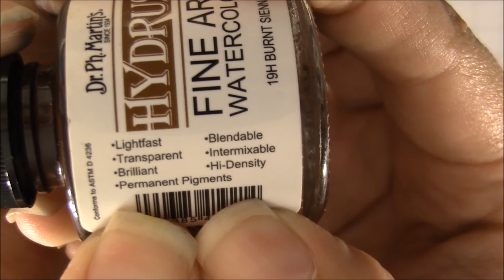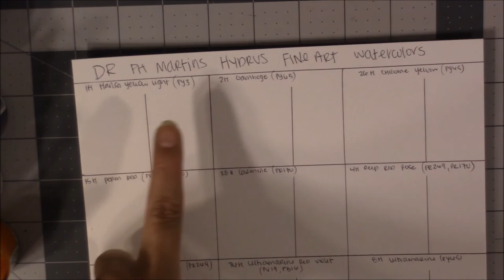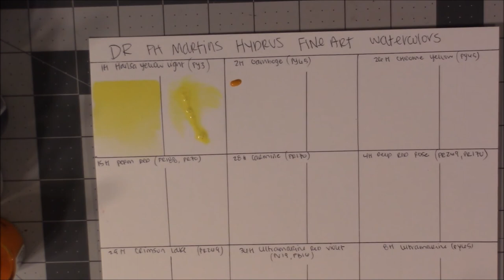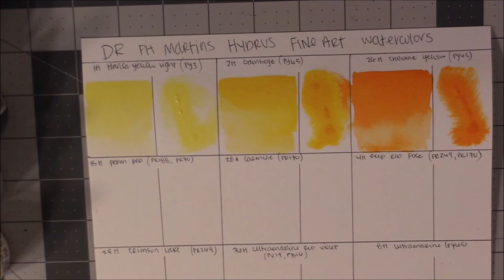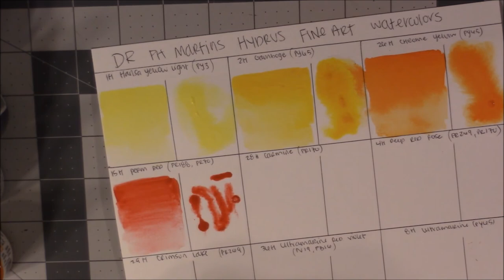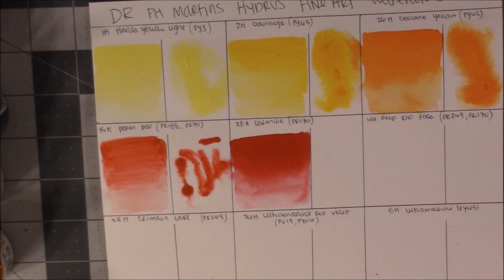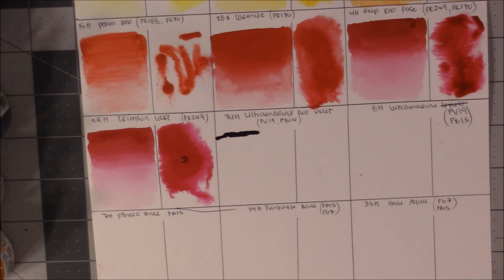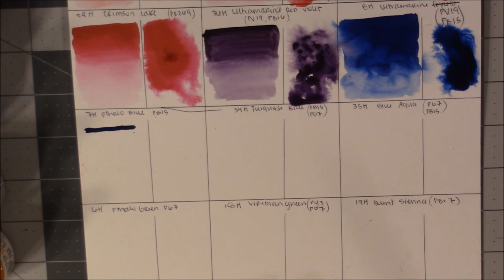Hydrus Fine Art Watercolor Review and Swatch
Hi guys. I haven't seen a lot of full reviews of Hydrus watercolors out there so I figured that's what I'd do. I cover color swatches, pigment info, flow, mixing, and do a short painting demonstration at the end. Hope you enjoy 😁!

**Amazon Affiliate Links to Supplies **(these are links that if you purchase something from amazon within 24 hours after clicking the link, I will receive a very small percentage of the profit from amazon. This will allow me to add more content to the channel and help out a lot. Thanks!)
***Sign up for a free 30 day trial of Amazon Prime to get free kindle books on art and other subjects, as well as free 2 day shipping, prime video, prime music, and prime pantry.

**Amazon Wish List